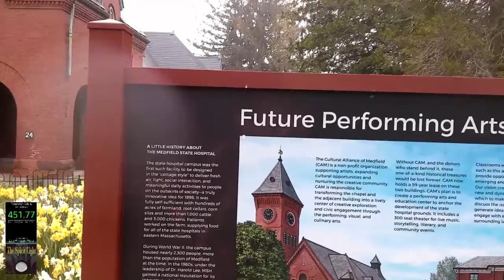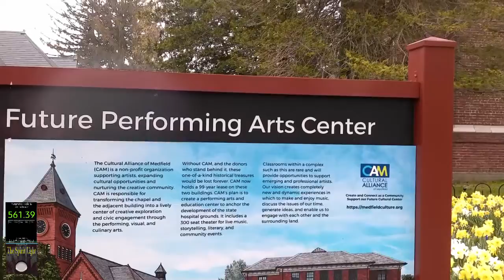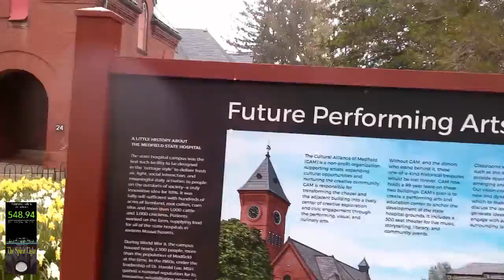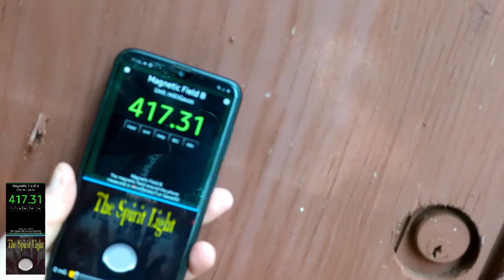The Medfield State Hospital, Part 5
The final installment of our biggest investigation, yet.

Please leave us a comment (we're also open to suggestions on locations).
New videos coming at you every week!

If you plan on doing your own paranormal investigations, or explorations, please remember to show respect  to those who have passed on. And, always make sure you have permission to enter on private property.
Quod & Bill are not responsible, or liable, for any personal injuries, arrests, or demonic possessions.